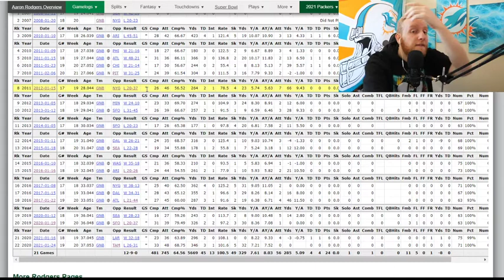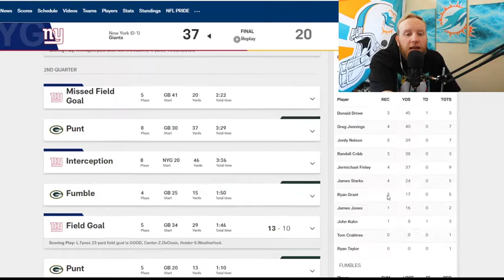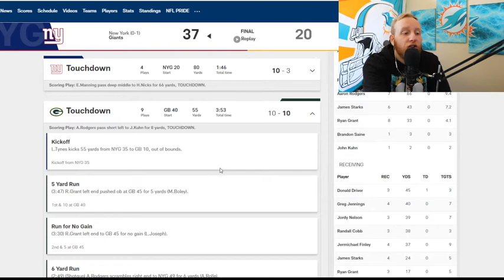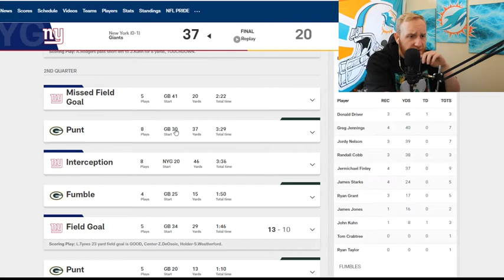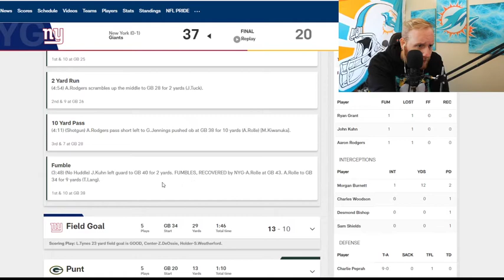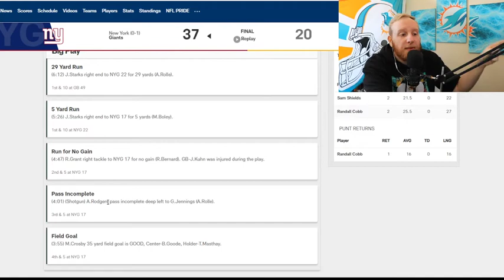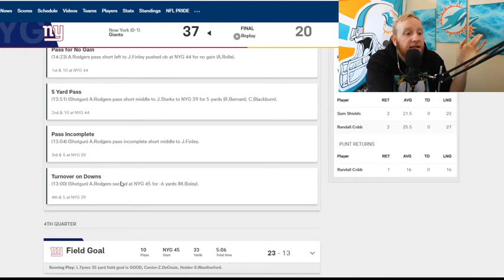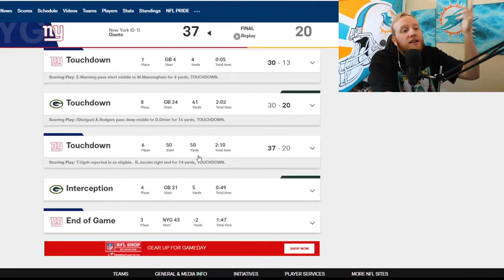Aaron Rodgers Credit Revisit: 2011 Divisional V.s Giants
He was slinging the ball perfectly. The Fumble to start the third and the 4th down sack caused the game to get out of hand. 80/100 Credit points